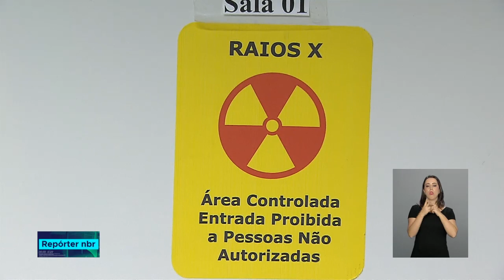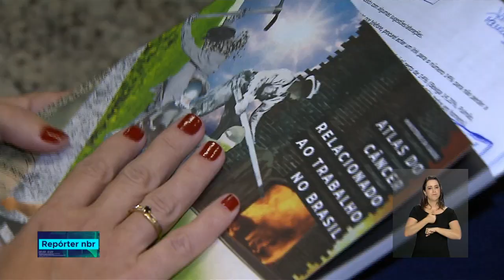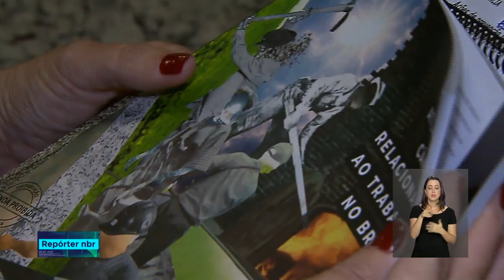Atlas traz ações que podem reduzir morte por câncer ligado ao trabalho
REPÓRTER NBR - 07.12.18: O Ministério da Saúde lançou um Atlas com ações que podem reduzir a morte por câncer em ambiente de trabalho. O estudo identificou 900 agentes cancerígenos que, se evitados, podem prevenir a doença.